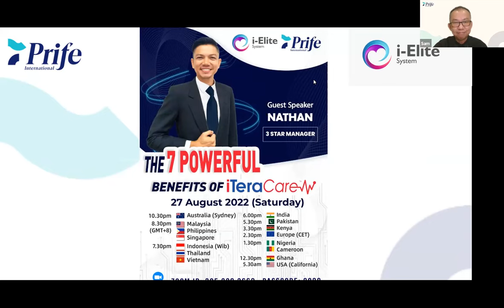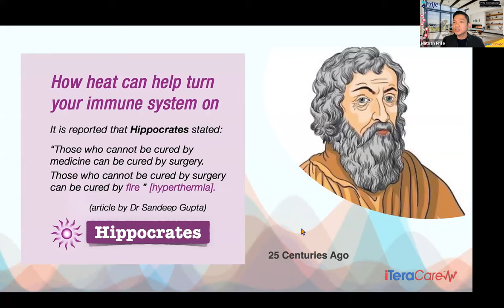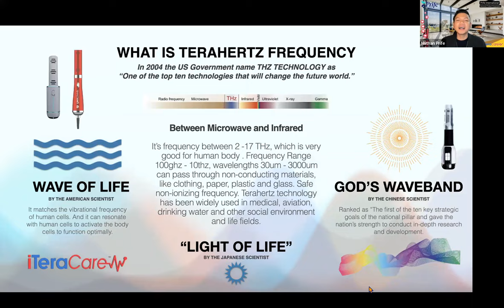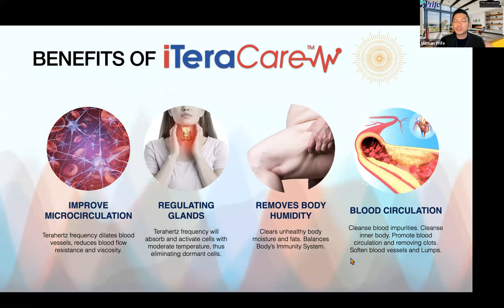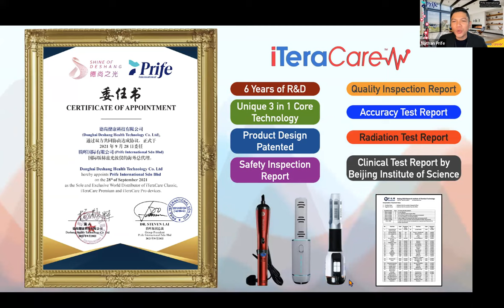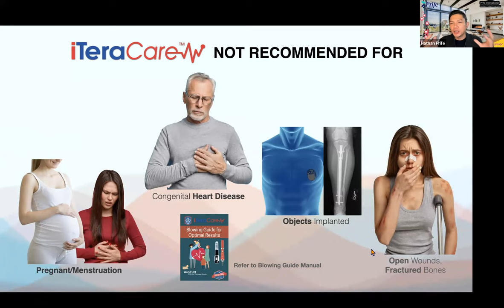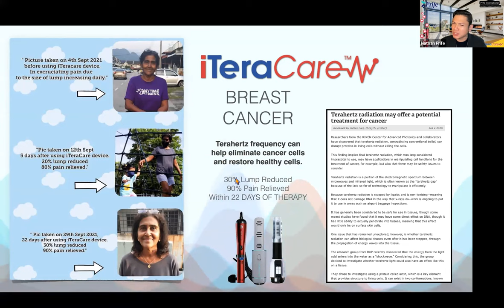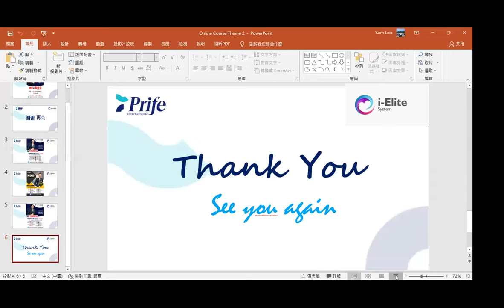Aug. 27th Product Presentation (in Prife HQ) by: Nathan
The iTeraCare device blower is not a medical equipment and the manufacturer and speaker provides no medical advice. Users understand that the device is not intended to be used as a medical device or for diagnostic purposes on which reliance should be placed. Its use is not intended to be relied upon in lieu of medical treatment or advice by a trained medical care practitioner. Users understand that they use the iTeraCare blower at their own risk.

THANK YOU FOR YOUR UNDERSTANDING AND RESPONSIBILITY. 🤝🤝

Introducing the First Certified iTeraCare Device, the most ideal way of Home Cell Therapy using Terahertz Quantum Light Wave Energy that activates your Self-Healing power within.
Easy to use and is powerful to help strengthens your body's healing mechanism.

✅ A New, Breakthrough Technology Providing Lasting Relief for Back Pain, Knee Pain, Shoulder Pain, Neck Pain, Joint Pain and more. Our iTeraCare LightWave Device is a Ground-Breaking THZ Quantum Technology for Your Body's Discomfort‼️
iTeraCare therapy device is truly Effective and Amazing. The results speaks for itself. Get your own iTeraCare device now to improve your overall health and get a long term benefits.

An hour of therapy is equal to-
✅ 10 times ACUPUNCTURE
✅ 20 times of CUPPING
✅ 30 times of GUA SHA
✅ 40 times of MASSAGE
✅ THERAPEUTIC BENEFITS OF TERAHERTZ

QUANTUM LIGHT WAVE ENERGY:
👉 Activate normal cells.
👉 Repair damaged cells.
👉 Recognises and destroy abnormal cells.
👉 Detox lymphatic circulation rapidly.
👉 Stimulate better micro-circulation rapidly.
👉 Remove deep tissue coldness and dampness rapidly.
👉 Strengthen functioning of organs.
👉 Delay onset of aging symptoms.

✅ SAFETY AUTHENTICATION:
iTeraCare Therapy Device is Certified, Renowned and Patented by China Academy of Science and Sinochem. This device can be used on all persons including infants without contraindication.

✅ WAVELENGTH PENETRATION FUNCTION:
iTeraCare Therapy Device wavelength can penetrate the skin between 20 to 30 cm, thus reaching the bone marrow, micro blood vessels and capillaries. It enhances micro-circulation and eliminates body humidity.

✅ IDENTIFICATION FUNCTION:
iTeraCare Therapy Device strengthens healthy cells, repairs damaged cells, simultaneously expelling liquefy unhealthy cells. It clears block passage/ vessel and body detoxification.

✅ ACTIVATION FUNCTION:
iTeraCare Therapy Device regulates the body temperature and improving the immunity system by activating the weak and inactive cells.

✅ USER FRIENDLY:
iTeraCare Therapy Device is easy to operate. No professional skill or knowledge needed. Just blow on an area where one feels uncomfortable.
iTeraCare Therapy Device is specifically used for external therapeutic and cell treatment.